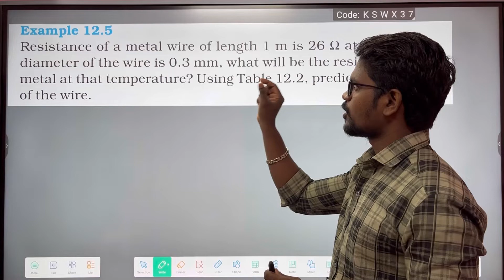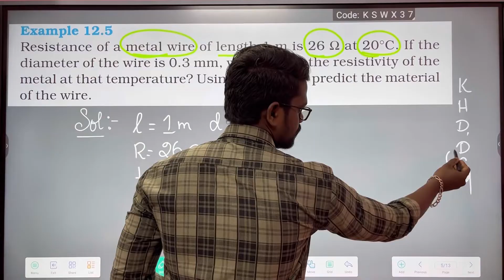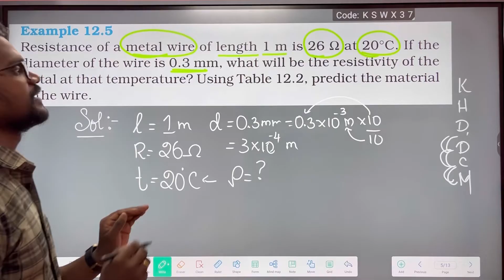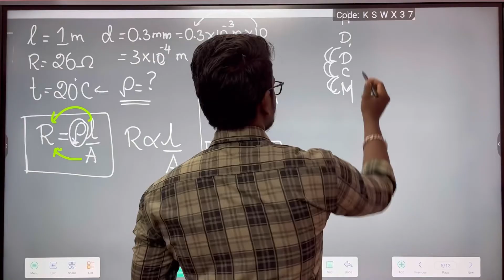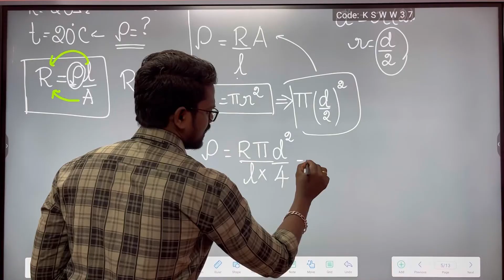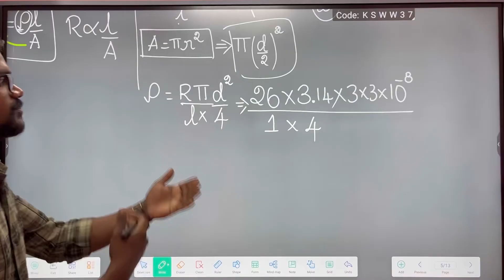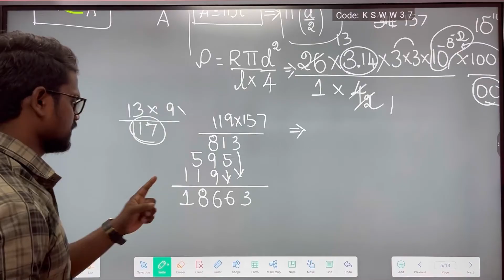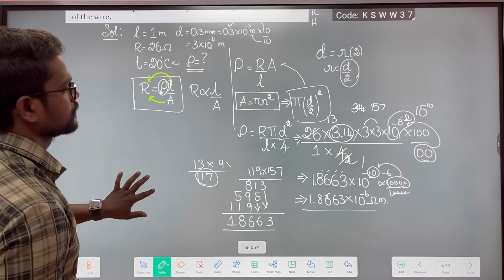Electricity|Example 12.5|Solution|NCERT|CBSE|Class 10|Physics|Tamil|Muruga MP#physics10#cbse#murugam